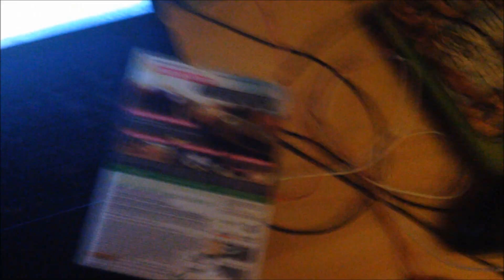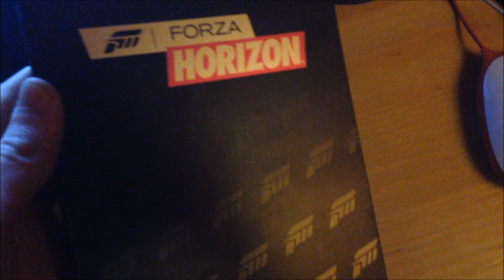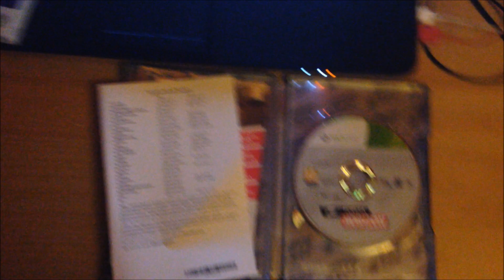Forza Horizon Steelbook Edition Unboxing